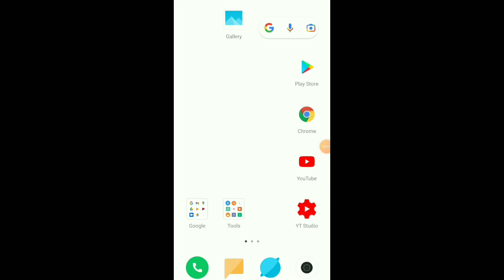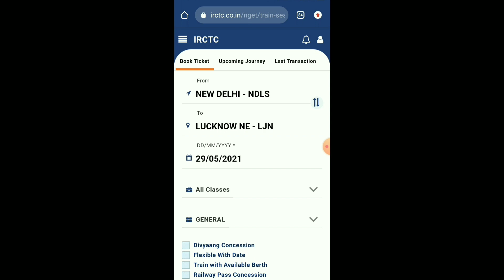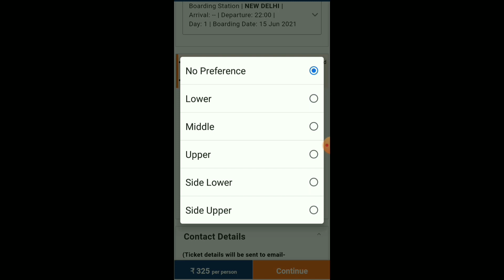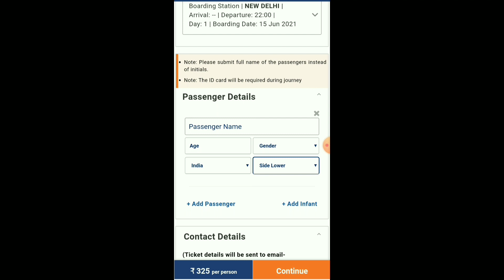Side lower Berth kaise book kare🔥 How to book Side lower Berth in train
Side lower Berth kaise book kare